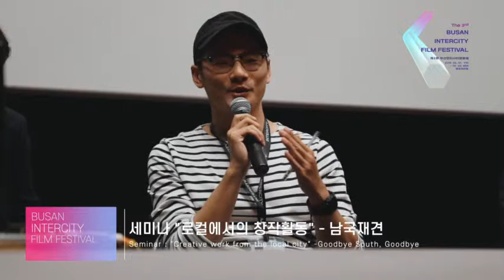[2019 INTERCITY] 제3회 부산인터시티영화제 The 3rd Busan Intercity Film Festival - Day 2